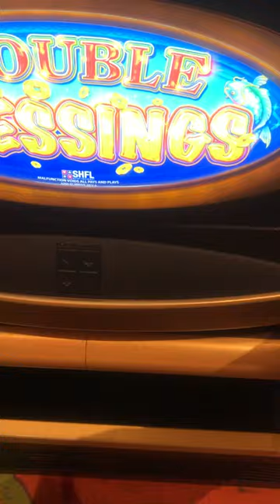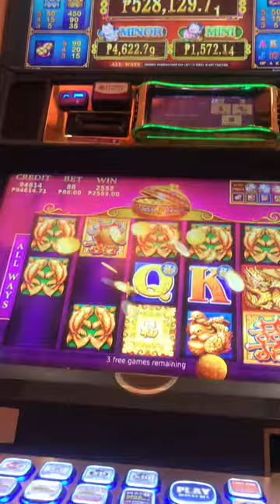88 fortune in Okada.